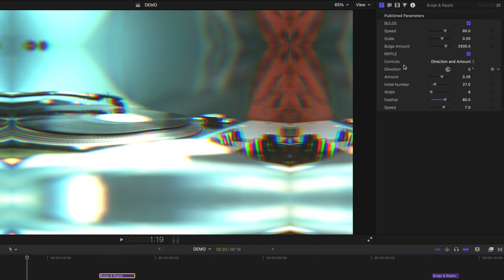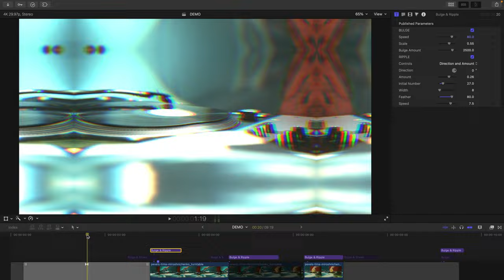Free Final Cut Pro Bulge and Ripple Effect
This tool is perfect for creating dynamic and engaging visuals that perfectly complement the drops, rising moments, low end sounds, or kicks in your music or action videos. The Bulge and Ripple Effect in Final Cut Pro allows you to create eye-catching distortions and ripples in your videos, adding a unique and mesmerising dimension. Whether you want to emphasise a beat drop, create a pulsating effect for rising moments, or add a dynamic ripple effect to low end sounds or kicks, this tool has got you covered. In the .dmg you will find both titles and effects versions, so make sure you install them in the correct paths.

DOWNLOAD LINK IN FIRST COMMENT

Stock videos: Mart Production - Tima - Ron Lach